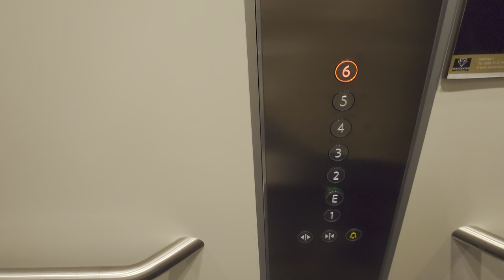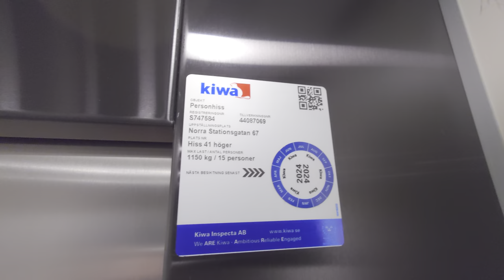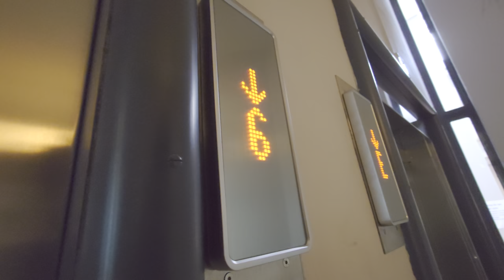2020 KONE MonoSpace MRL-Traction Elevators @ Norra Stationsgatan 67, Stockholm, Sweden!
ELEVATOR INFORMATION!

Manufacturer/Tillverkare: KONE
Model/Modell: MonoSpace
Installation year/Byggår: 2019
Capacity/Maxvikt: 1150Kg - 15 Persons
Floors/Antal våningar: 7 = 1 E 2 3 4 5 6

Location/Adress: Norra Stationsgatan 67, 113 64 Stockholm (Vasastan) SWEDEN!
Camera/Kamera: Sony Xperia 1 IV!